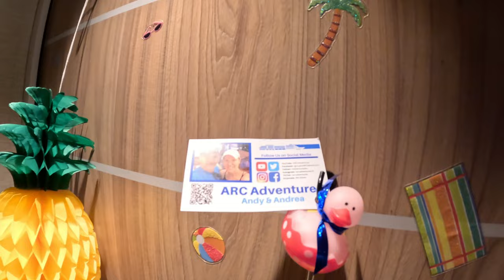Carnival Celebration Day-2 Brewery Tour! | Sea Day & Formal Night on Carnival's new Flagship!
Come along with Andrea & Andy as we sail on Carnival Cruise Line's new flagship: Carnival Celebration! In this vlog, we have our first full sea day & formal night aboard Carnival Celebration! We kicked off the day with Sea Day Brunch (fantastic), then walked around the decks to check out the sports area and Celebration Ultimate Playground, with Bolt and a mini-golf course.  Then we went on our first ever Brewery Tour, which includes a full beer flight with top-offs, a bonus seasonal beer tasting, a Pig & Anchor pint glass, and a full pint if you bring the glass in to Pig & Anchor. Had a great formal night with drinks in the Latitude's Bar listening to the wonderful solo guitarist, Regie! Dinner was fantastic, followed up with more night life and watching Regie again in the Golden Jubilee bar with  @parodeejay who were super-nice!  It was a fun-filled sea day/ formal night!

Carnival Celebration 2022 Cruise Vlog Contents:
00:00 Amber Cove Sneak Peeks
00:28 Morning from the Bow - Walk to Sea Day Brunch
01:56 Sea Day Brunch!
03:02 Hiding a Duck | Summer's Landing
04:10 Sports Square, Bolt & Mini Golf
05:52 Street Eats & Sea Dogs
07:16 Carnival Celebration Brewery Tour
11:42 Heading Back to Cabin - Position Update
12:53 Meet the Captain & Bridge Crew
13:29 Latitude's Bar & Regie
16:47 Formal Night Dinner in the MDR
19:14 Carnival Celebration Central & Piano Bar
20:30 The Golden Jubilee Bar w/Solo Guitarist Regie
24:26 Andrea's End of Night Recap
26:07 Outro

ES_Flashing Lights - Daxten
ES_Crashing Waves - Daxten.wav
ES_Vibrations From You - Tomas Skyldeberg